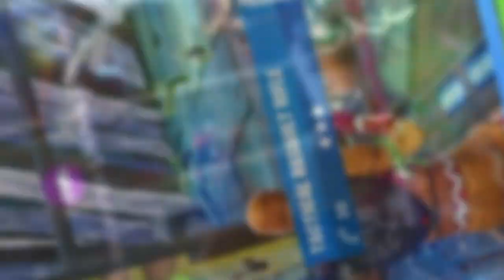Mom The Meat Loaf